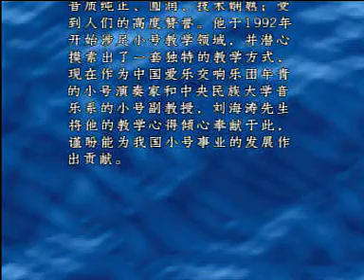小號教材大全完整版 标清